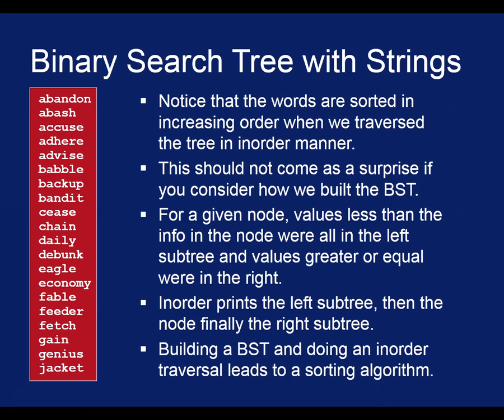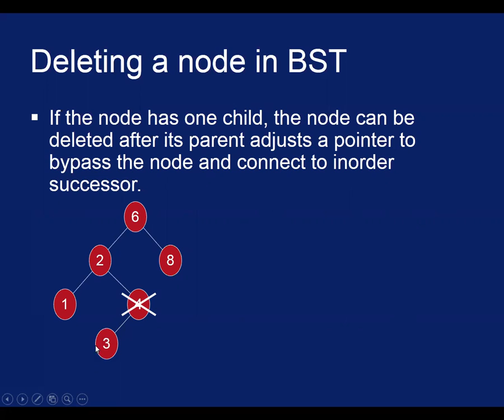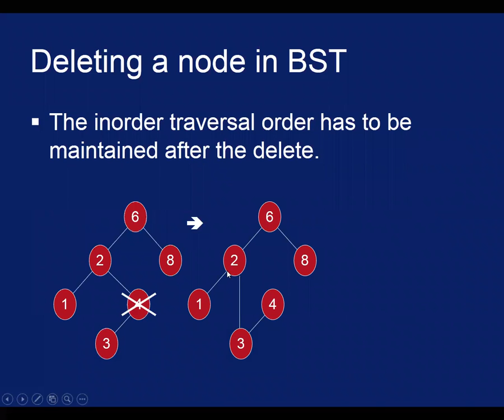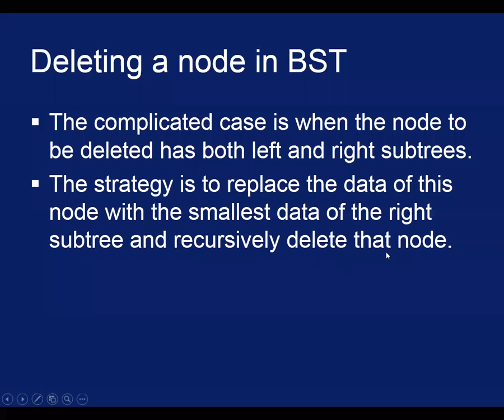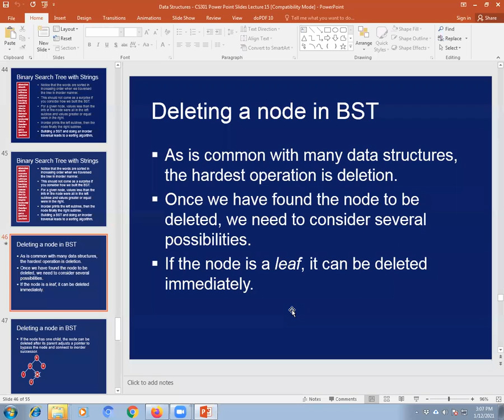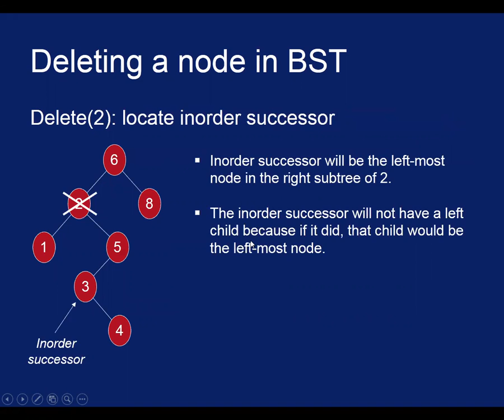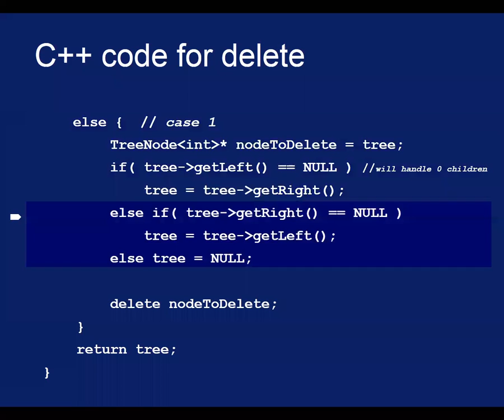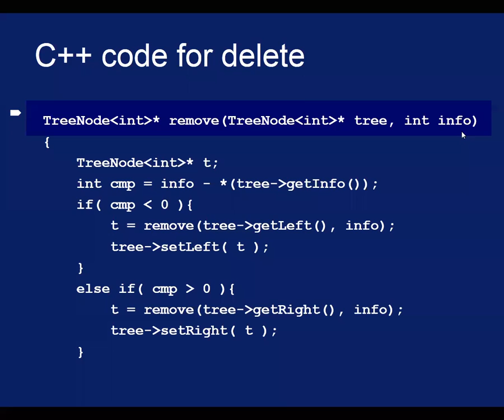Lec 30 | DSA | BS3E